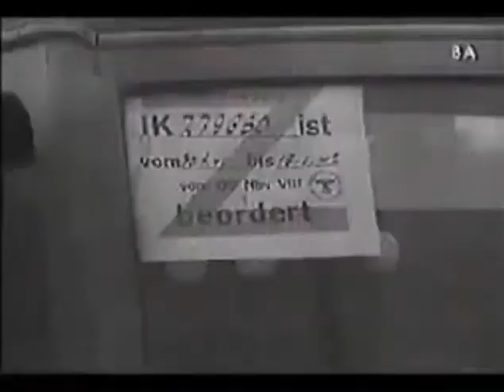GERMAN RAILWAYS 1944